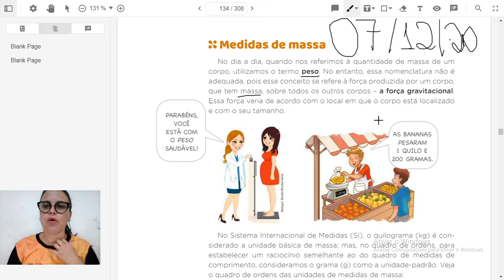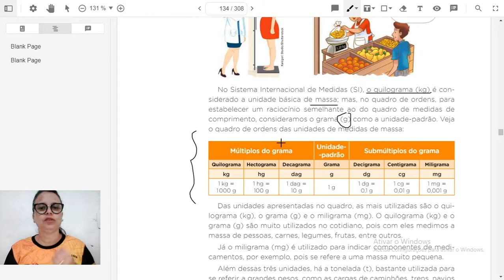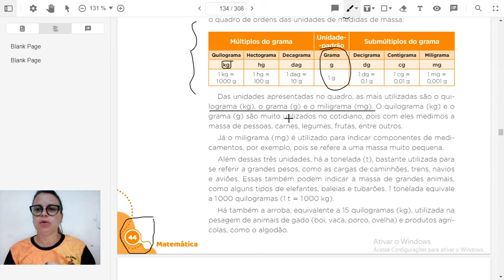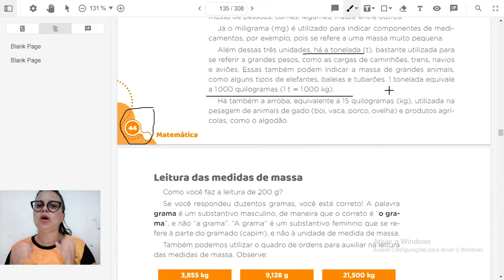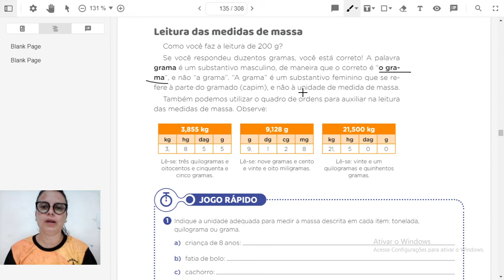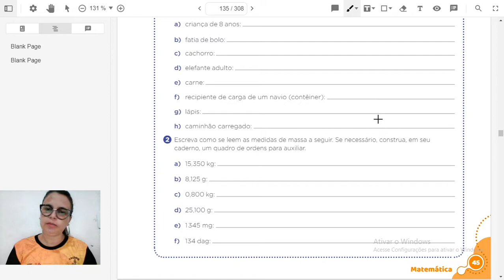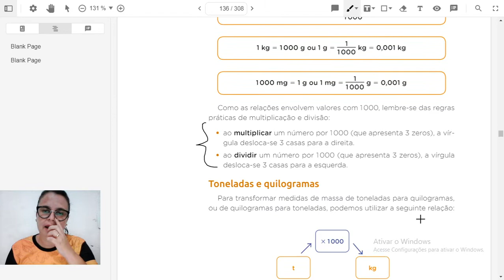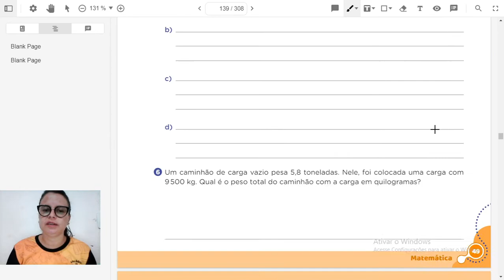Aula de Matemática/ 5º ano/ Profª.: Michelle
Medidas de Massa.